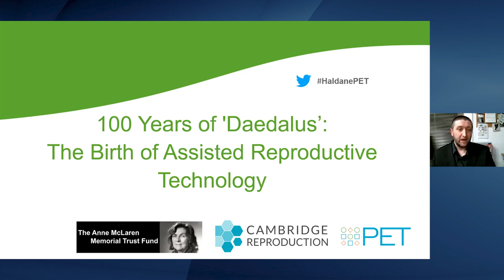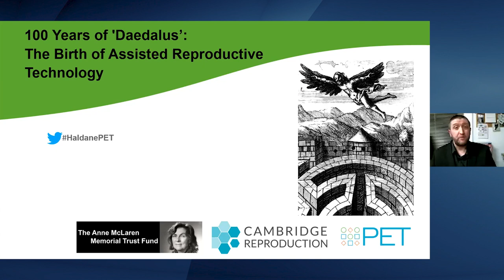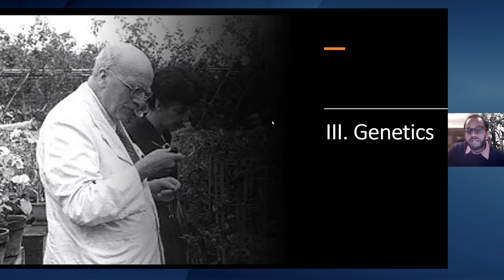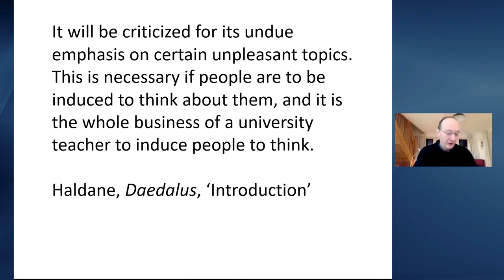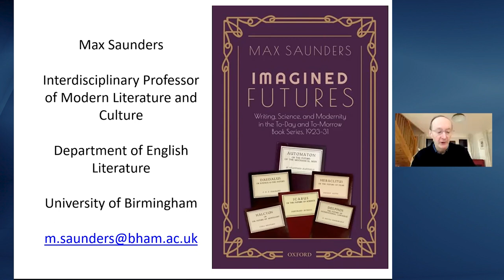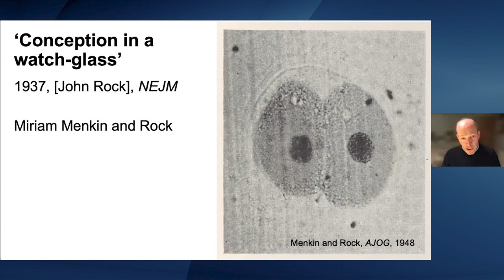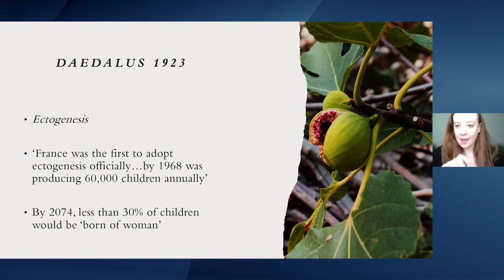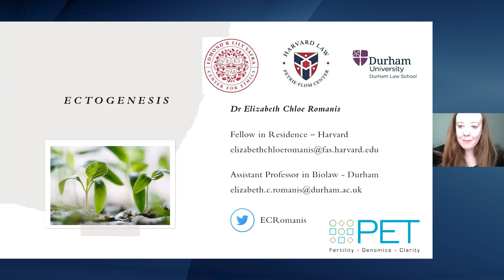100 Years of 'Daedalus': The Birth of Assisted Reproductive Technology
This Progress Educational Trust event marks the centenary of JBS Haldane's 'Daedalus', a lecture – subsequently a book – that pioneered the idea of in vitro fertilisation. More details in the full description below. ↓↓↓

This event was held online on 1 February 2023, and was produced by the Progress Educational Trust.

INTRODUCTIONS
• 0:00:00 – Sarah Norcross (Director, Progress Educational Trust)
• 0:00:42 – Sandy Starr (Deputy Director, Progress Educational Trust)

PRESENTATIONS
• 0:05:23 – Samanth Subramanian (author, 'A Dominant Character: The Radical Science and Restless Politics of JBS Haldane')
• 0:18:09 – Professor Max Saunders (author, 'Imagined Futures: Writing, Science, and Modernity in the "Today and Tomorrow" Book Series')
• 0:28:53 – Professor Nick Hopwood (author, 'The Many Births of the Test-Tube Baby')
• 0:41:11 – Dr Chloe Romanis (Assistant Professor in Biolaw, at Durham University)

DISCUSSION
• 0:50:56 – Responses to audience questions and comments

• The University of Cambridge.
• The Anne McLaren Memorial Trust Fund.

This film of the event was made by Video Production Edinburgh.